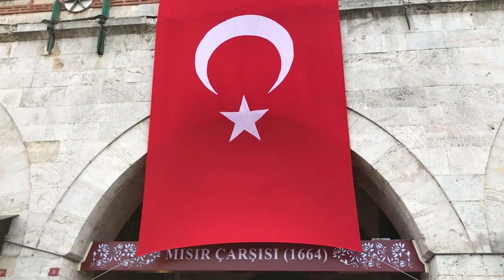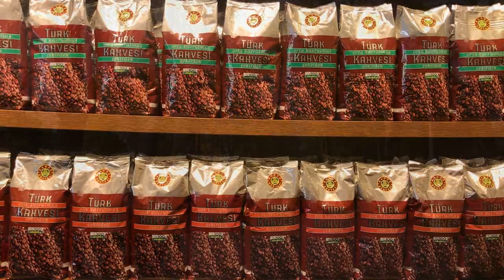Istanbul April 2022